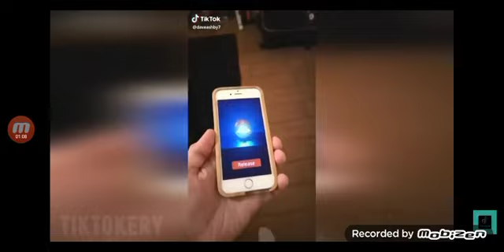todos os personagens de Pokémon 3D 2025